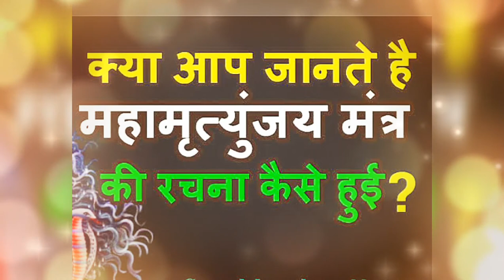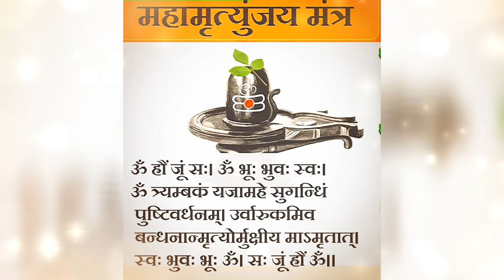आखिर क्या है महामृत्युंजय मंत्र में छुपा मृत्यु से बचने का रहस्य - जानने के लिए देखिये !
mahamrityunjay mantra se Markandey rishi sapanaa kaise bachai
ganpati#rudrashtakam#shivsambhu#rudrashtakamstotra#rudrashtakamstotram#mondayspecial#somwarspecial#sawanspecial#sawanspecialsongs#sawanspecialmantra#mondayspecial#somvarspecil#pradoshspecial#sivratrispecialmantr
सावन का पहला सोमवार | Mahashivratri Status | Sawan Special Whatsapp Status | Mahadev status
Sawan Coming Soon | Bhole Baba Song Status | Sawan Najdik Aa Gya Hai